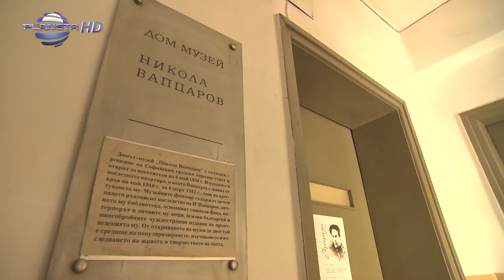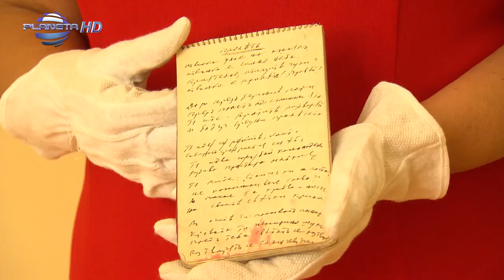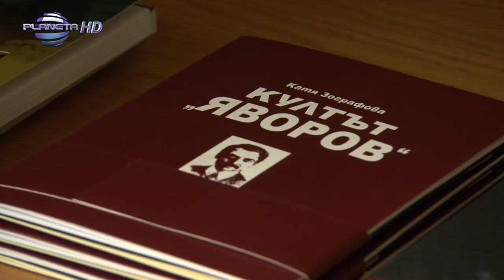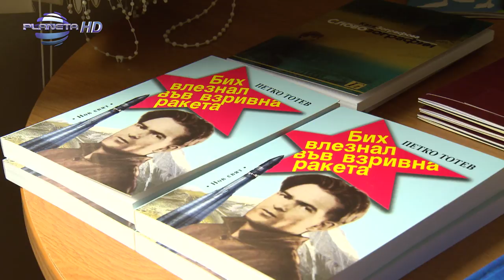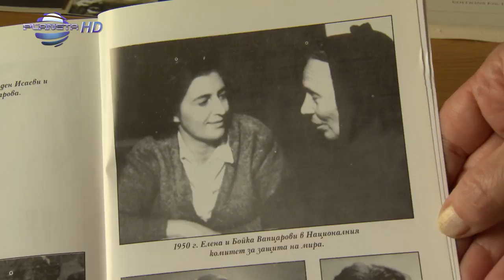NEZABRAVENITE - NIKOLA VAPTSAROV / Незабравените - Никола Вапцаров, 2018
Спомняме си за Никола Йонков Вапцаров – идеалист и хуманист, любим поет на България. Посещаваме неговият софийски дом, в който е живял от 1940-ра до 1942 година, когато е осъден на смърт и разстрелян.

1124 Sofia, 51 Tsar Ivan Asen II str.